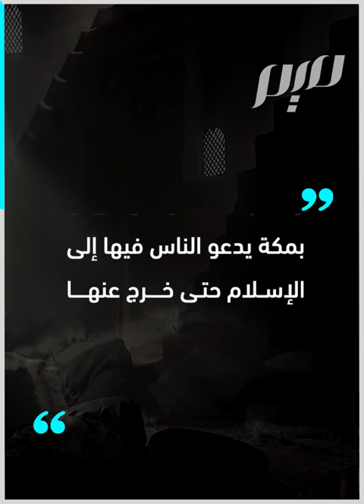دار الأرقم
الأرقم بن أبي الأرقم أسلم قبل أن يبلغ العشرين وكان من السابقين الأولين وهو صاحب أول دار للدعوة الإسلامية
إليكم قصة داره
ـــــــــــــ